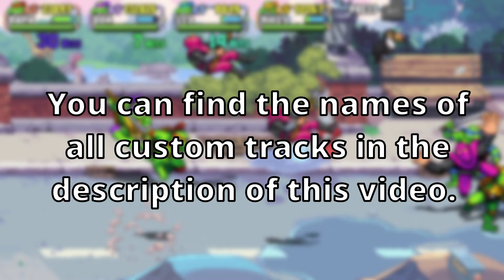TMNT: Shredder's Revenge - 4 Player Coop NO DAMAGE Challenge Complete [World First!]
Teenage Mutant Ninja Turtles: Shredder's Revenge - First EVER 4 Player Coop without any damage / hits taken by either player, all 16 episodes done on Story Mode as the turtles.

Cowabunga!
Me is Leonardo.
@alvaroplacido7210 is Michelangelo.
Pikachu is Raphael.
MaxOwnsJ00 is Donatello.

All Stages were done on Gnarly Difficulty, except Episode 7 - this one was done on Okay Difficulty.

No Taunts were used to fill up a Ninja Power bar.

No Super Attacks were used on stage 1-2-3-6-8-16.

This gameplay is NOT Tool-Assisted in any way, The Challenge was done with real players.

Played on Steam Version through Online Co-op.

The Challenge was started on V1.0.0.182 and finished on V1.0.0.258

The Challenge lasted from October 14, 2022 to April 7, 2023.
It's over. The hardest challenge we have ever made.

0:00 - Intro
4:22 - Ep1: Jaw-Breaking News! (No SA)
10:21 - Ep2: Big Apple, 3PM (No SA)
16:34 - Ep3: Mutants Over Broadway! (No SA)
21:40 - Ep4: Rumble in the Zoo
27:33 - Ep5: King of the Spill
32:53 - Ep6: Mall Meltdown (No SA)
40:30 - Ep7: Roof Running Reptiles!
47:21 - Ep8: Panic in the Sky! (No SA)
52:30 - Ep9: Crisis at Coney Island!
58:12 - Ep10: A Few Screws Loose
1:05:28 - Ep11: Dinosaur Stampede!
1:09:58 - Ep12: It Won't Fly!
1:15:32 - Ep13: Technodrome Redux
1:23:45 - Ep14: The Lost Archenemies
1:30:28 - Ep15: Outworld Strangeoids
1:39:28 - Ep16: Wrath of the Lady (No SA)
1:43:52 - GG!

Custom Music:
Episode 4: Street Fighter EX 2 Plus - Green Shower Theme

Episode 6: It Takes Two - Dance Maker

Episode 7: Street Fighter V - Laura Theme

Episode 9: Street Fighter Alpha 3 - Prismatic Stars (R. Mika Theme)

Episode 12: Street Fighter Alpha 3 - Balrog's Theme

Episode 13: Cadillacs And Dinosaurs - Like a Squall

Episode 15: Teenage Mutant Ninja Turtles III (NES) - The Manhattan Project - Scene 8

Statue of Tyranny: Mighty Switch Force 2 - Final Boss Theme

Super Shredder: Sonic Riders - Theme of Digital Dimension

Boss Themes:
"Shantae Half Genie Hero - Boss Battle",
"TMNT Arcade - Boss theme [HD Remake]"

Stage Starts Tracks:
"Street Fighter III: New Generation (D1;T4) VS",
"Street Fighter Ex Plus Alpha - New Challenger"

Stage Clear Tracks:
"Street Fighter III: New Generation (D1;T7) WINNER 1",
"The King of Fighters 2002 Unlimited Match - Celebratory Drink",
"Street Fighter EX Plus Alpha - Ending Theme",
"Ridge Racer Revolution - Title Screen Music",
"Cadillacs And Dinosaurs - Stage Clear"

Credits Theme: Motohiro Kawashima - It's Extra (Streets of Rage 4)